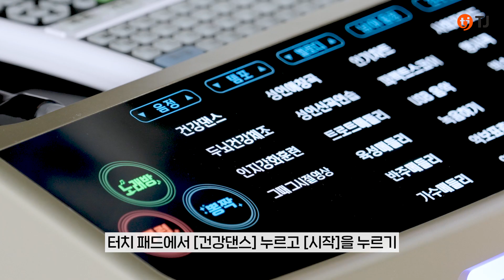[기능 안내] 시니어 맞춤 기능 '건강 댄스' 편 | 이동식 노래방 M2 | TJ미디어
노래하는 즐거움, TJ입니다!

오늘 소개해드릴 기능은
이동식노래방 M2 에 탑재되어있는
시니어 맞춤 기능 [건강댄스] 입니다!

김소영 생활체육지도자의 자문을 받아 제작한
TJ 프리미엄 노래방 M2의 [건강댄스] 기능으로
가볍게 춤추며 건강 꼭~ 챙겨보세요!
(사용법 등 더 자세한 내용은
영상을 확인해주세요 💖)

📢노래하는 즐거움에 건강을 더하다
🔥프리미엄 올인원노래방 M2🔥

✔다양한 시니어 맞춤 기능
✔공간의 가치와 품격을 높이는 디자인
✔최강의 퍼포먼스를 제공하는 맞춤형 프리미엄 제품
✔최대 700W 출력의 강력한 사운드
✔최신 노래방 기능 기본 탑재
✔재미를 더하는 모임, 행사 맞춤 기능
✔시니어 특화 기능을 전면 배치한 상단 터치 패드